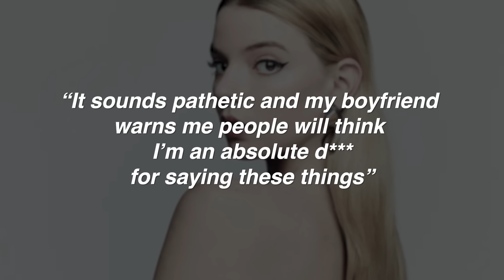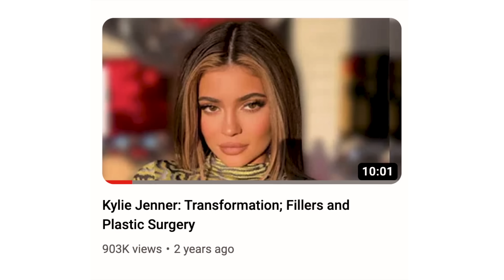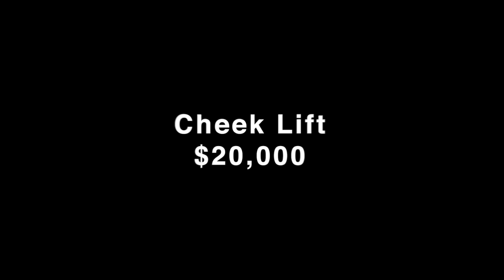The Extensive Plastic Surgeries of Anya Taylor Joy; So Much So Young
Anya Taylor Joy is very financially successful she has been in top grossing movies like:
The Witch, which grossed $40.4 million from the box office worldwide
Emma which grossed $26.4 million thanks to worldwide box office as well as The New Mutants, which grossing $18.6 million in domestic theaters during opening weekend
Glass, which earned a cool $247 million worldwide.
Anya also is the luxury brand Dior's newest global brand ambassador. Dior as well as Jaeger-LeCoultre.

In this video we will be talking about Anya Taylor Joy the beautiful and talented actress; who I first saw in the Queen’s Gambit; a series that I binge watched like a lot of people; it was so good.

Anya Taylor-Joy was born in 1996 in Miami, Florida to her father Dennis who was a former banker and her mother Jennifer who was a psychologist. Her parents were on vacation in Miami at the time of her birth, and her American citizenship is recognized due to the laws based on where a person is born. Her father has English and Scottish ancestry with Argentine roots and her mother has a British diplomat father and a Spanish mother. She is the youngest of six siblings, with four of them being from her father's previous marriage.

Anya Taylor-Joy began her acting career at a young age, starting with modeling before transitioning to acting. She made her acting debut in a stage production of "The Importance of Being Earnest" when she was only six years old. Later on, She began her professional acting career in 2011, After that, she appeared in several short films before making her feature film debut in the 2015 horror film "The Witch". She then landed a role in the 2016 film "Split" which helped to boost her career and since then she has starred in several critically acclaimed films such as "Emma" and "The Queen's Gambit" and established herself as a talented and versatile actress.

Anya has always fought with some insecurity with the way she looks. As a child she was bullied for being weird looking and that was something that may have stuck with her.
Anya may have had many plastic surgeries at a young age. We will be talking about blepharoplasty, rhinoplasty , buccal fat removal and many other procedures.